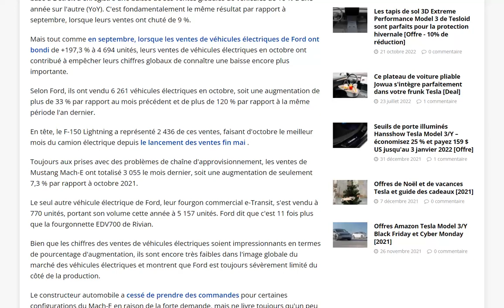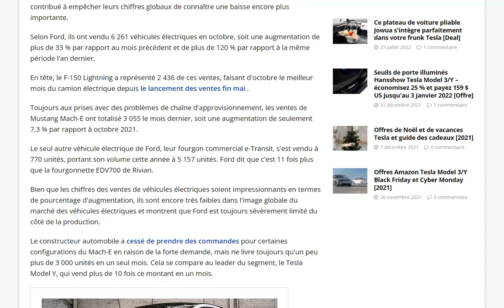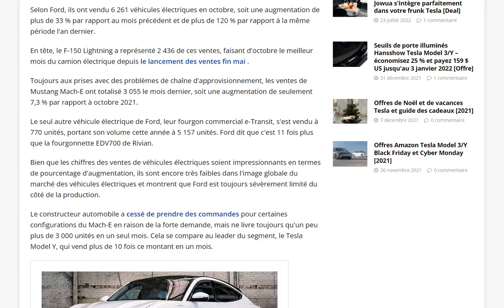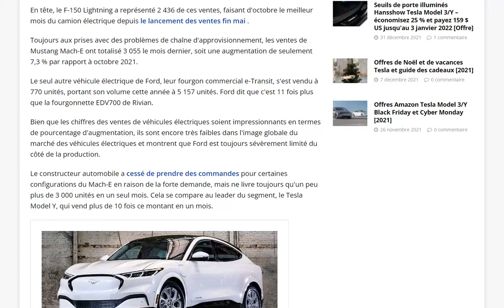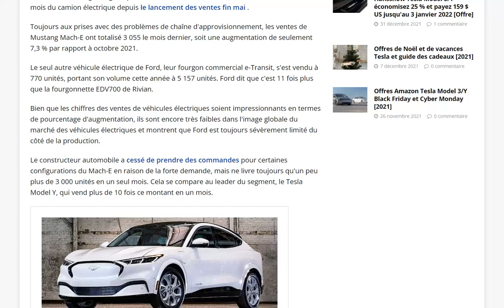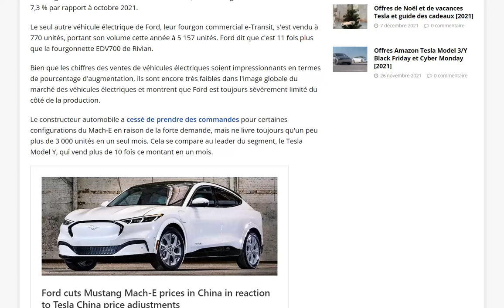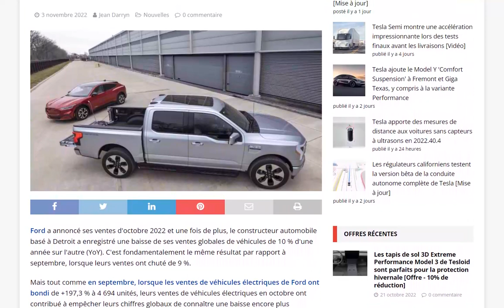Les ventes de VE de Ford continuent de progresser mais la production ne suit toujours pas !